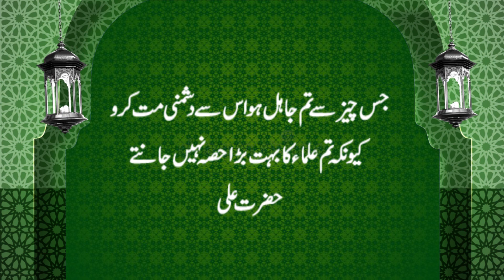Ummed e Subh | Naye din ka Aghaaz | اُمیدِ صُبح | Al-Quran, Hadees, Aqwal | 𝐙𝐚𝐧𝐣𝐚𝐧𝐢 𝐓𝐕